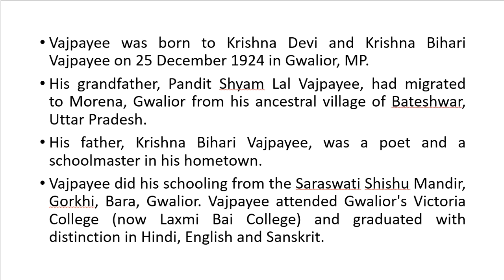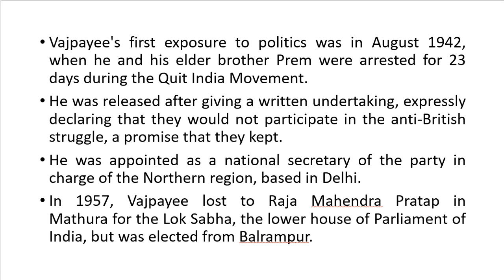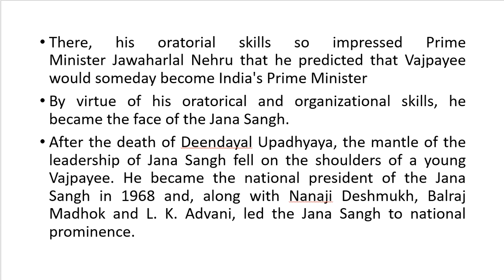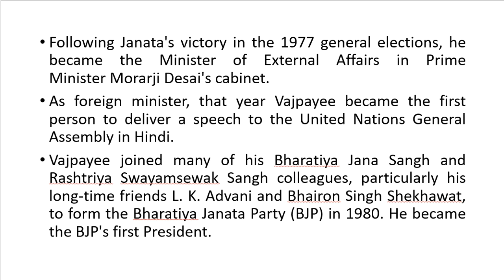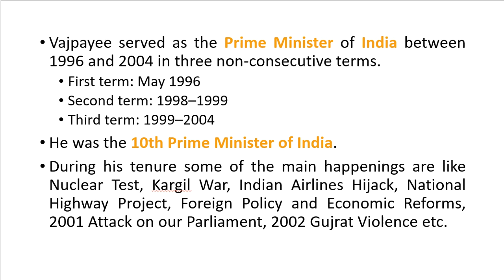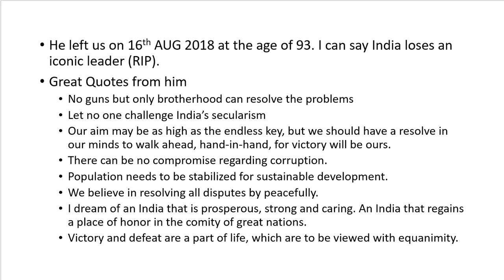India Loses an Iconic Leader...Atal Bihari Vajpayee (RIP)